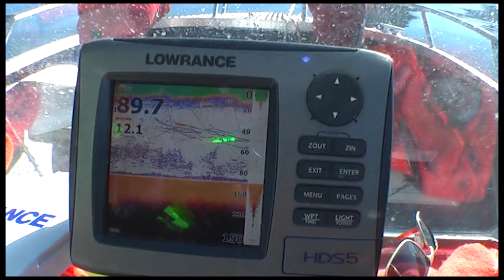Fischanzeige mit Erklärung Echoloterklärung